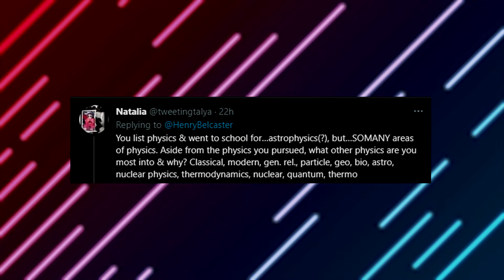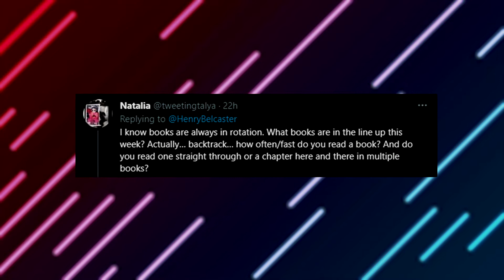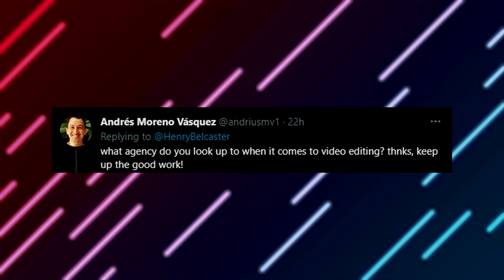SHOULD WE MAKE THIS A THING?!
\\CURRENTLY BUILDING
🤪Smart Nonsense